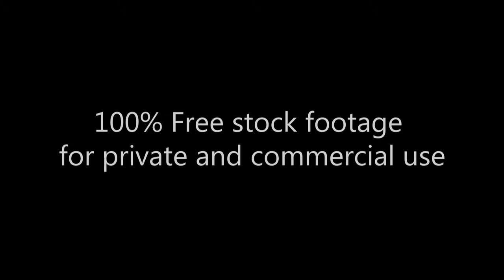Всемирный шахматный турнир_Carlsen Karjakin_World Chess Championship_Footage 302